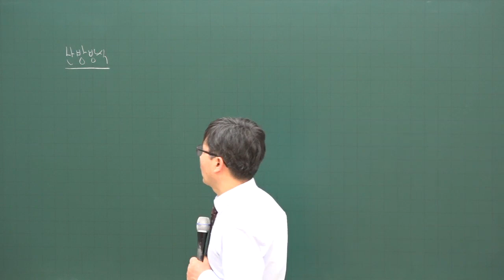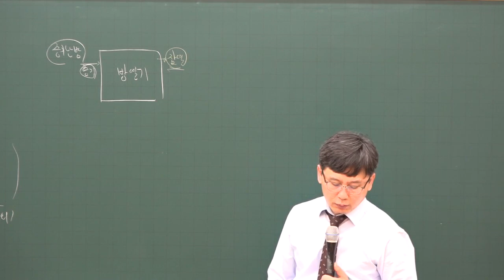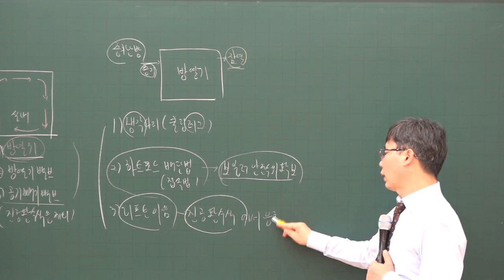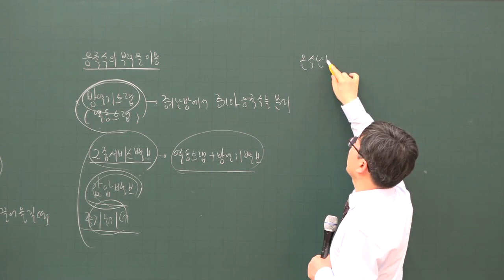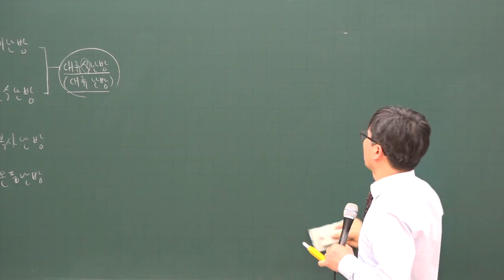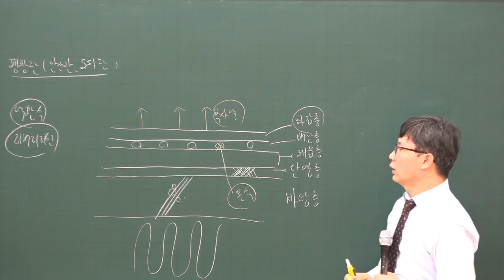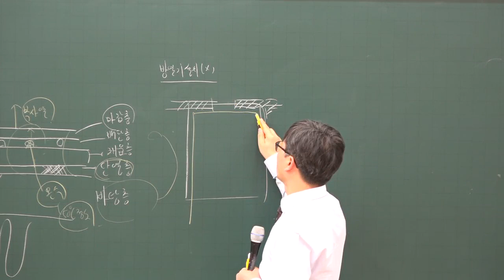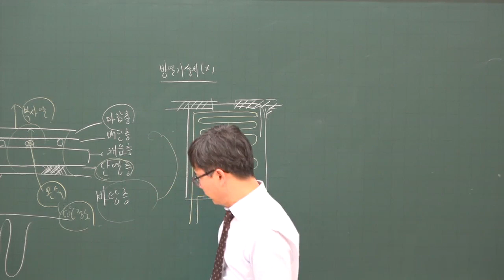[주전무] 2020년 주택관리사 시설개론 기본과정 1-36